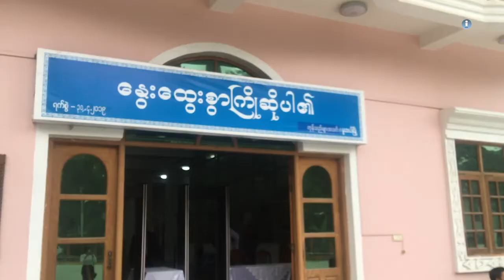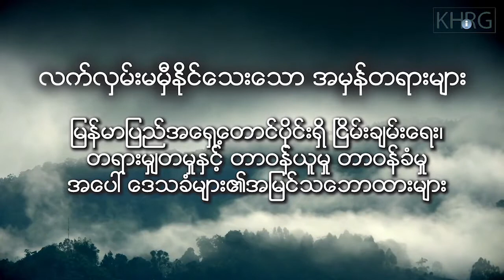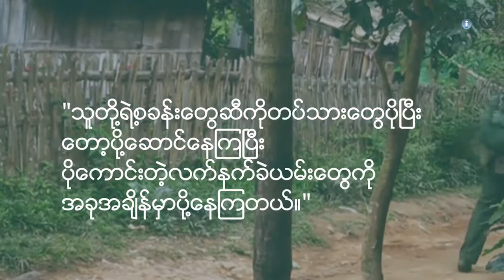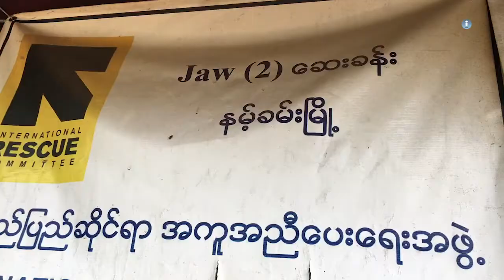ငြိမ်းချမ်းရေးအတွက်ဖက်ဒရယ် အပိုင်း၅၂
နိုင်ငံတော် အတိုင်ပင်ခံပုဂ္ဂိုလ်၊ တပ်မတော်၊ အစိုးရငြိမ်းချမ်းကိုယ်စားလှယ်တွေနဲ့ အပစ်ရပ် ၁၀ ဖွဲ့တို့က အပစ်ရပ်လက်မှတ်မထိုးရသေးတဲ့ တိုင်းရင်းသားတော်လှန်ရေး အင်အားစုတွေ လက်မှတ်ထိုးကြဖို့ အဖက်ဖက်က တိုက်တွန်းနေပေမယ့် ဒီနေ့အချိန်ထိ NCA မှာ ပါဝင်လက်မှတ်ရေးထိုးနိုင်ခြင်း မရှိသေးပါဘူး။
NCA စာချုပ်ကို လက်မှတ်ရေးထိုးခဲ့တာကြောင့် အပေါင်းလက္ခာဆောင်တဲ့ အပြောင်းအလဲတချို့ ဖြစ်ပေါ်ခဲ့ပေမယ့် အတိတ်ကာလက လူ့အခွင့်အရေးချိုးဖောက်မှုတွေကတော့ ဒေသခံပြည်သူတွေရဲ့ နေ့စဉ်ဘဝတွေမှာ သက်ရောက်မှုတွေ ဆက်ပြီးရှိနေဆဲလို့ ထောက်ပြထားတာတွေလည်း ရှိနေပါတယ်။ တဖက်မှာလည်း အစိုးရနဲ့ တပ်မတော်တို့ အနေနဲ့ တနိုင်ငံလုံးပစ်ခတ်တိုက်ခိုက်မှု ရပ်စဲရေး သဘောတူစာချုပ် NCA အကောင်အထည်ဖော်ဆောင်မှုတွေကို ကောင်းမွန်စွာ ဖော်ဆောင်မှ၊ အကောင်အထည်ဖော်မှုတွေ အောင်မြင်မှ၊ စာချုပ်ပါ အချက်တွေကို လိုက်နာမှသာ လက်မှတ်မထိုးရသေးတဲ့ အဖွဲ့တွေလည်း စာချုပ်မှာ ပါဝင်လက်မှတ်ထိုးလာလိမ့်မယ် လို့ ထောက်ပြထားကြပါတယ်။ ဒီအကြောင်းစုံကို တင်ဆက်ပေးပါ့မယ်။